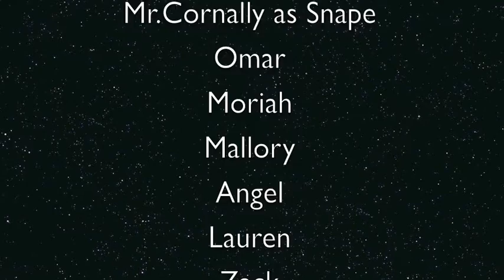Slytherin Physics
Physics Project Presentation at Solon High School